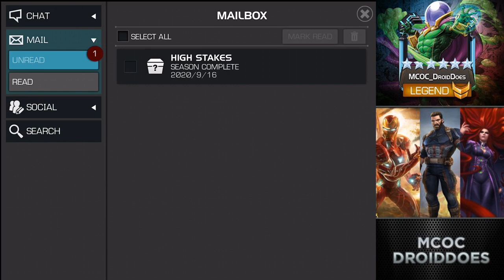AW Season 20 Rewards Crystal Opening! 6* Basic + 2x 5* Mystic/Science - Marvel Contest of Champions